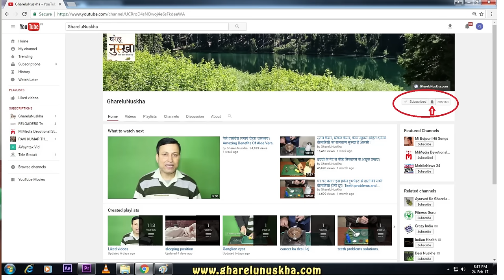पसीने की बदबू से परमानेंट छुटकारा पाने के रामबाण उपाय। Permanent rid of the smell of sweat.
अगर आप हमसे डायरेक्ट बात करना चाहते हैं तो अपने मोबाइल में यह application डाउनलोड कने के लिए निचे ब्लू लाइन पर क्लिक करें

गर्मी का सीजन आ रहा है और इस मौसम में सबसे ज्यादा परेशानी पसीने और पसीने की बदबू से होती है। किसी किसी को तो इतना पसीना आता है की उसके आसपास बैठने या खड़ा होने से भी लोग दूर भागते है। तो आईये आज हम आपको पसीने के बदबू से परमानेंट छुटकारा दिलाने का उपाय बताते हैं। इसके लिए हमें जो सामग्री चाहिए वो है। बेकिंग सोडा और निम्बू या एक टमाटर। इसे बनाने की विधि एक चम्मच बेकिंग सोडा लेना है और उसमें थोड़ा सा निम्बू का रस मिला कर पेस्ट बना लेना है। अब इस पेस्ट को अपने अंडरआर्म्स या उन जगहों पर लगा कर आधा घंटे तक छोड़ देना है जहाँ से ज्यादा पसीने आते हों और बाद में इसे पानी से साफ करलें। कुछ लोगों के पैर से भी बहुत बदबू आती है, जिन किसी के पैर और जुराब और जूते से बदबू आती हो वे इसे अपने पैर में गलाकर फिर जुराब पहने तो आपके पैर की बदबू भी परमानेंट दूर हो जाती है, video
channel link : एक चुटकी नमक से चेहरे को चमकाने के चमत्कारी उपाय। Home remedies for beautiful face in hindi.
दो दिन में गोरा चेहरा पाने के चमत्कारी नुस्खे। Two days to face the blond tips miraculous. गैस,पेट की सभी बीमारियों एवं मोटापे से 10 दिनों में छुटकारा || fat problem solution in hindi
जीरा खाएं मोटापा घटायें सिर्फ 25 दिनों में 5 Kg वजन कम करें। Jeera Water For Weight Loss :
Domestic recipe is a channel that teaches you the natural way to become beautiful properties. Domestic recipe Channels fruit benefits, domestic and household tips about tips that I use tells you you can create beautiful and healthy dim.